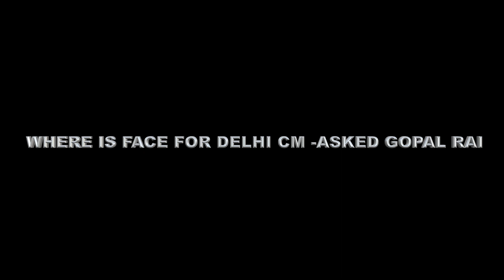भाजपा भी नहीं जानती अपने मुख्यमंत्री उम्मीदवार का चेहरा- गोपाल राय | TNN SECULAR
AAP minister Gopal Rai raised questions against the Bhartiya Janta Party that Where is their face for Chief Minister of Delhi.